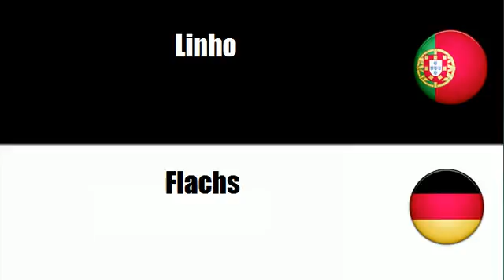Aprenda vocabulário Alemão # Tema = Matérias primas vegetais